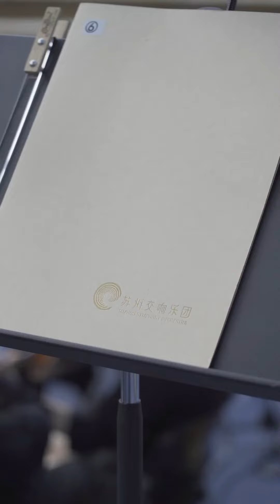Highlight of 2022NanjingForestMusicFestival:Mid-AutumnFestivalSymphonyConcert| HereIsNanjingChannel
Highlight of 2022NanjingForestMusicFestival
World premiere of Mid-Autumn Festival Symphony Concert conducted by Xieyang Chen，a renowned veteran ChineseConducter，allowing music lovers to appreciate the full moon，and to apprehend teachers' contribution to society